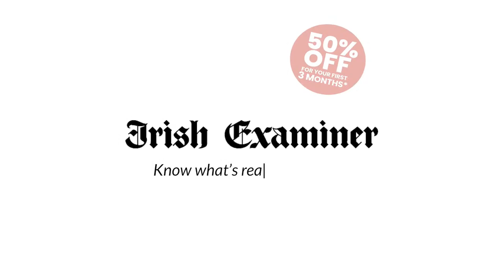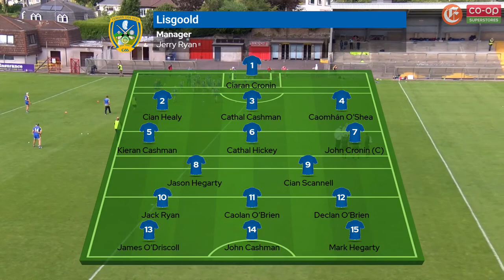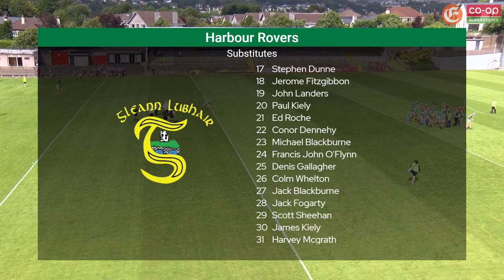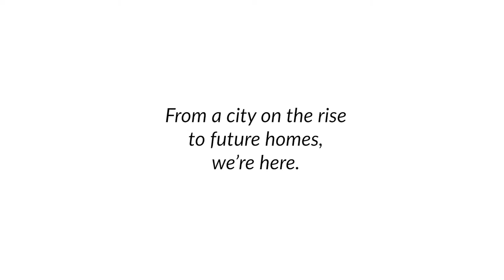Harbour Rovers v Lisgoold - 2020 Cork JAHC Final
Harbour Rovers v Lisgoold  - 2020 Cork JAHC Final. Patrick Mulcahy on commentary duty with Mark Landers on co comms.